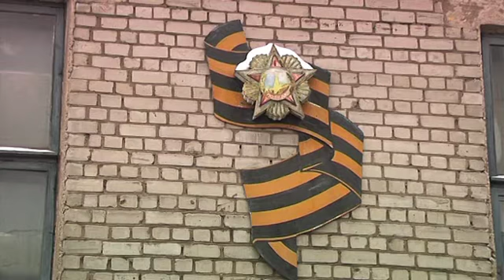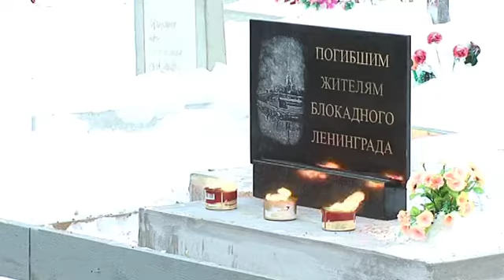Перезахоронение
Перезахоронение останков жителей блокадного Ленинграда